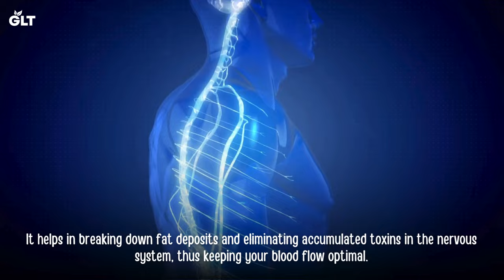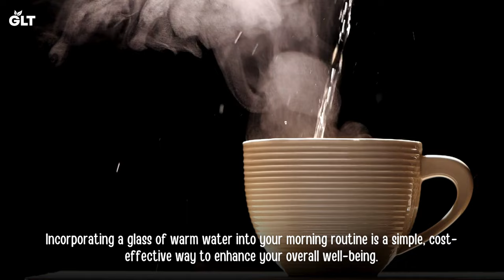Amazing Effects Drinking a Glass of Warm Water Every Morning!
Are you looking for an easy way to kickstart your day and boost your overall health? Look no further than a simple glass of warm water! This age-old practice has been celebrated in various cultures for its numerous health benefits. Let's dive into why you should start your day with this simple yet powerful habit.